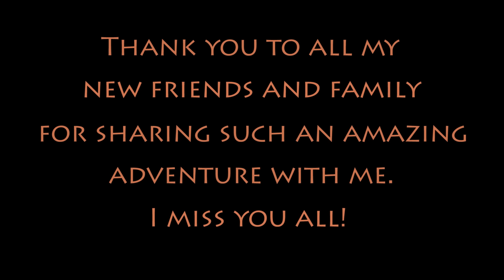Namibia II 2015 Cheetah Conservation Fund